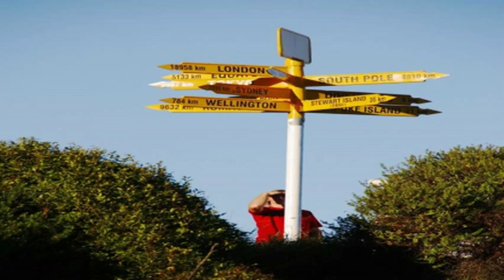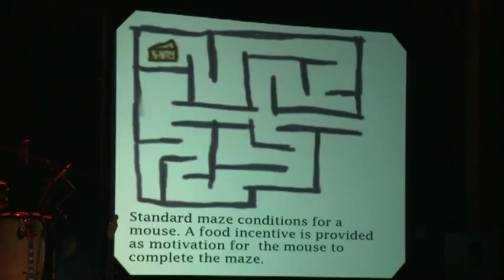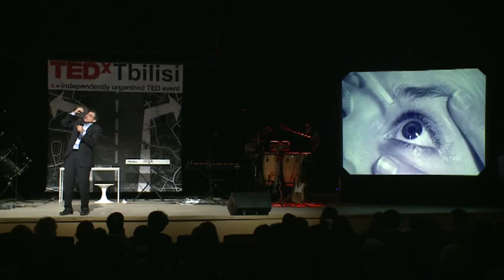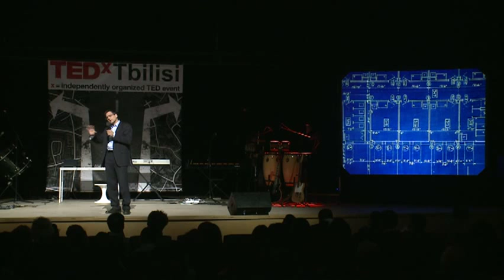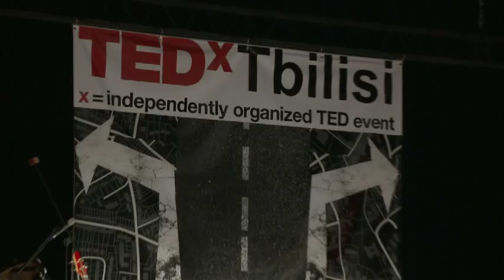Minding the maze - life is a tangle of cross-purposes: Doug Osborne at TEDxTbilisi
Doug Osborne looks at the workings of the human brain and links them to the challenges humans face in spreading ideas and advocating for pluralism in daily life. He is the Director of International Programs at the Free University of Tbilisi and the Agricultural University of Georgia.